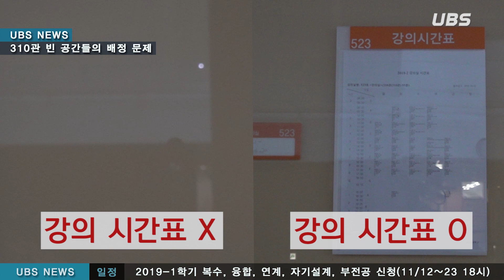[UBS 영상뉴스] 310관 빈 공간들의 효율적 공간 배정이 필요해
310관은 지하 6층, 지상 12층의 큰 규모를 가지고 있지만 빈 공간의 공간 활용이 효율적으로 이루어지지 못하고 있는 상황입니다. 310관 내부의 빈 공간들은 어디에 존재하고, 이러한 빈 공간들은 왜 존재하는지 그 이유에 대해 UBS가 알아봤습니다.

UBS

보도 및 편집 / 66기 박민정
진행 / 66기 김종진
기술 / 67기 채서연